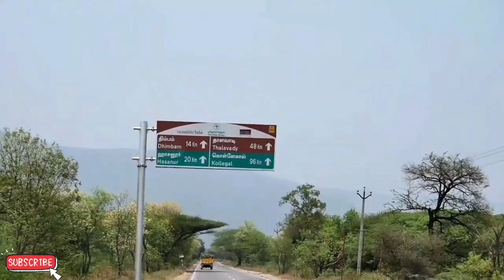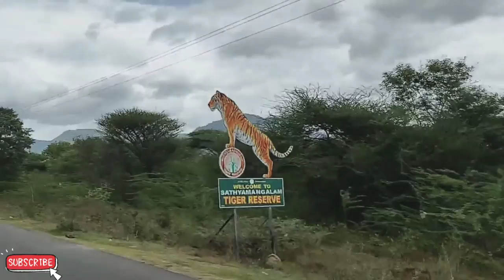SATHIYAMANGALAM TIGER RESERVE || DHIMBAM GATE WAY | HASANUR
Sathyamangalam Tiger Reserve is a protected area and tiger reserve in the Eastern Ghats in the Erode District of the Indian state of Tamil Nadu. It has a tiger population of 83 individuals and a leopard population of 111 individuals according to the 2019 census.

DHIMBAM GATE WAY

Dhimbam Ghats, this 14 kilometers ghat road located close to Eastern Ghats extends from Bannari to Dhimbam is a part of NH 948 cutting across Sathyamangalam Wildlife Sanctuary.

Bannari amman temple

About 300 years ago, Bannari was known as Dhandanyakkan Forest. It is famous for the Bannari Amman Temple, which is about 14 km from Sathyamangalam. Special bus services are operated to bring devotees from Sathyamangalam and Coimbatore to this temple during festivals and holidays. The surrounding forest area is rife with elephants, wild pigs, bears, deer, hare, monkeys and peacocks.